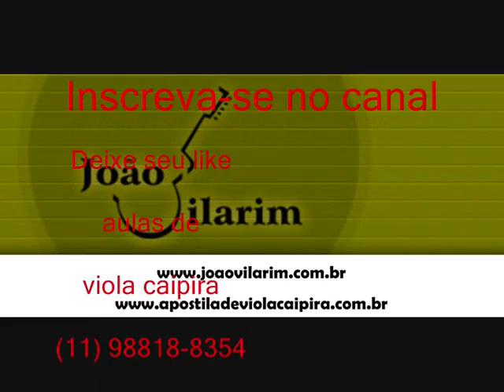09 Desigualdade - Adail e Geraldo - Meu Passado (2011)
Adail e Geraldo - Meu Passado (2011)